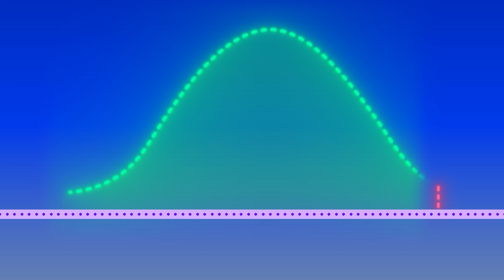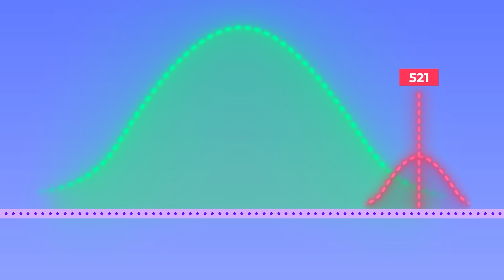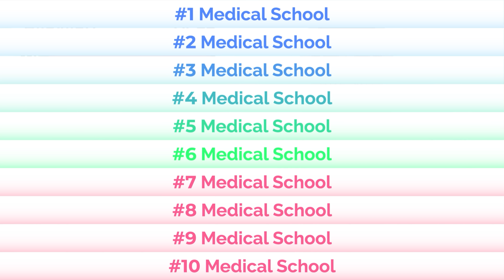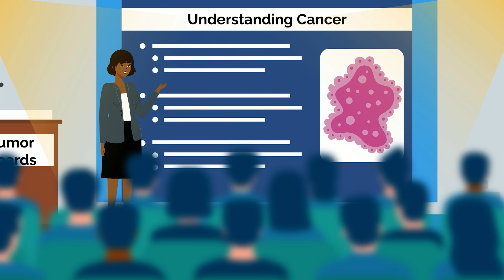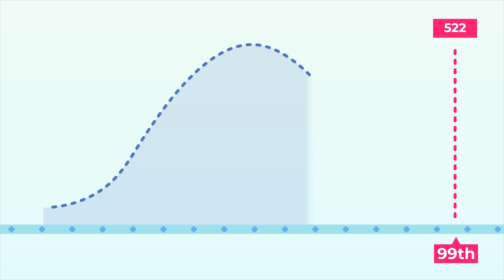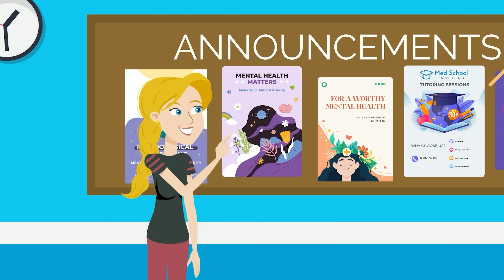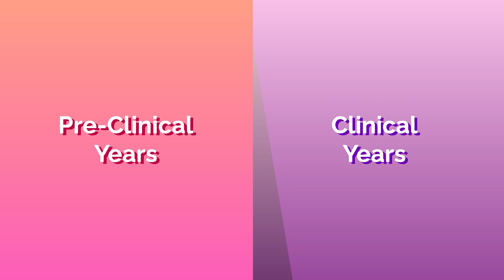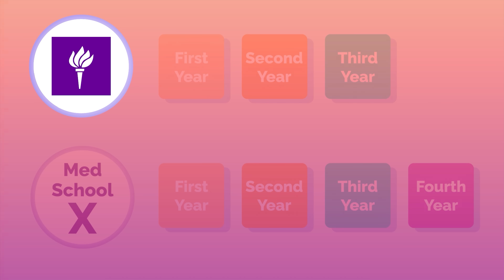Hardest Med Schools to Get Into (You Won't Believe What's #1)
Imagine scoring 520 on the MCAT. You're 97th percentile! But then reality hits. You check the median MCAT scores for top medical schools, and your heart sinks. Your hard-earned 520 might not even be competitive at these top-ranked schools.

At the 10 most elite medical schools in the US, a 520 MCAT score—a score that puts you ahead of 97% of all test-takers—still leaves you just below the median. And not only that, 3 points below the median for the #1 school on our list.

Can you guess which school has a median matriculant MCAT of 523?

TIME STAMPS:
00:00 Introduction
01:03 Why Your MCAT Matters
02:26 10 Highest MCAT Medical Schools
03:06 Washington University School of Medicine
03:37 Northwestern Feinberg School of Medicine
03:57 Johns Hopkins University School of Medicine
04:21 Harvard Medical School
04:46 Mayo Clinic Alix School of Medicine
06:00 Vanderbilt University School of Medicine
06:25 Yale School of Medicine
07:28 Perelman School of Medicine at the University of Pennsylvania
07:57 Columbia University Vagelos College of Physicians and Surgeons
08:31 NYU Grossman School of Medicine

LINKS FROM VIDEO:
Test-Taking Tactics Cheat Sheet